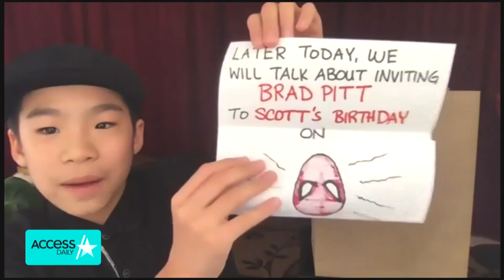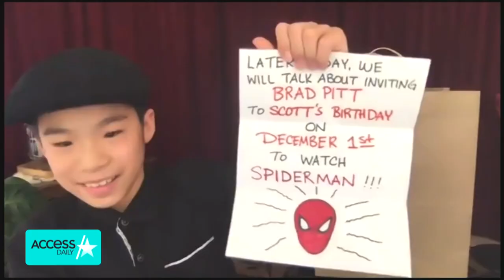Watch Penn & Teller Surprise 12-Year-Old Magician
Penn & Teller made one little boy’s dream come true.12-year-old James Chan was chatting with Access Daily’s Kit Hoover and Scott Evans about some of his tricks when the magicians pulled in a surprise of their own and crashed his video interview. The famous duo even challenged the aspiring magician to fool them. Penn & Teller also invited James to perform on their Las Vegas stage in the future.